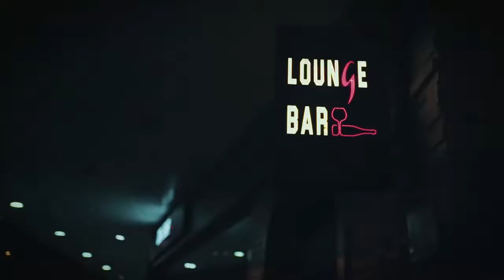Greg's Xiamen Xiamen 10 years anniversary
Thank you to everyone who come to visit and support the restaurant for the last 10 years!!! Keep pushing more and more years together!!Love you all!!